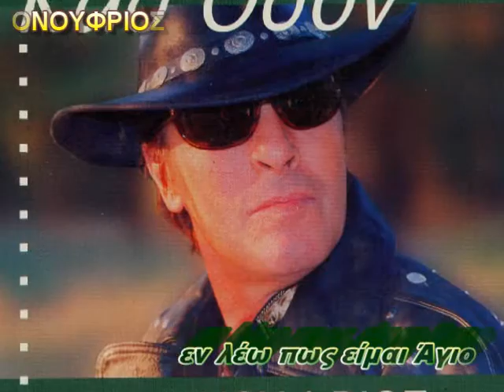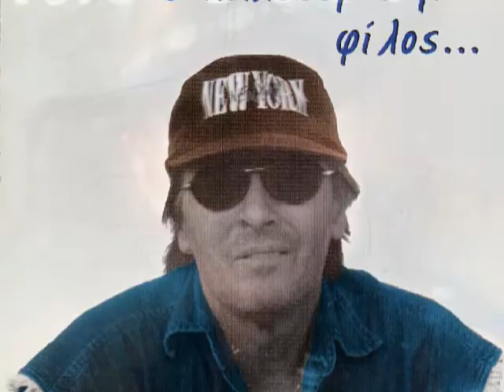Ο Άγιος - Ονούφριος Παντής-Φώτης Παντζόπουλος CC-BY-NC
Μουσική, στίχοι: Φώτης Παντζόπουλος
Ενορχήστρωση:, ηχογράφηση  Δημήτρης Μητρούσης

Στα μέλη μας χορηγούμε :
1. Άδεια Δημόσιας εκτέλεσης των τραγουδιών που σας προσφέρουμε.
2. Υπεύθυνη Δήλωση ότι δεν χρησιμοποιείτε τραγούδια που ανήκουν σε ΑΕΠΙ, ΑΥΤΟΔΙΑΧΕΙΡΙΣΗ.
3. Απόδειξη Παροχής Υπηρεσιών για Νόμιμη Αναπαραγωγή Μουσικού Προγράμματος.
4. Άδεια Δημόσιας εκτέλεσης των τραγουδιών που σας προσφέρουμε.
5) Άδεια για ΔΗΜΟΣΙΑ ΕΚΤΕΛΕΣΗ ΠΟΔΟΣΦΑΙΡΙΚΩΝ ΑΓΩΝΩΝ, χωρίς απαιτήσεις για ΑΕΠΙ και G.E.A.
6) Άδεια για ;LIVE ελεύθερης εκτέλεσης ρεπερτορίου του ΄΄Βόλτες σε λεύτερες νότες΄΄

Με εκτίμηση